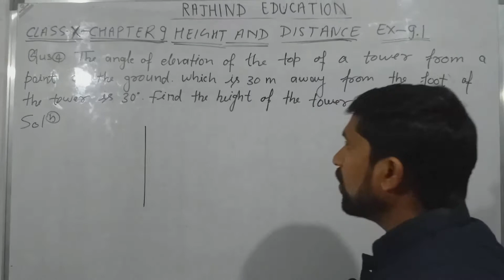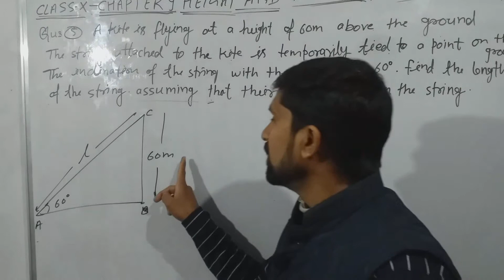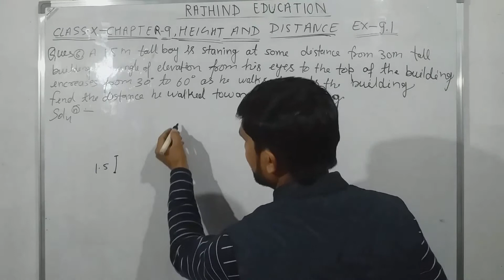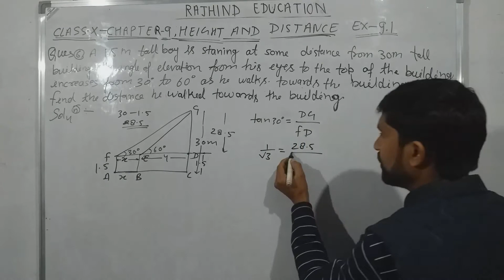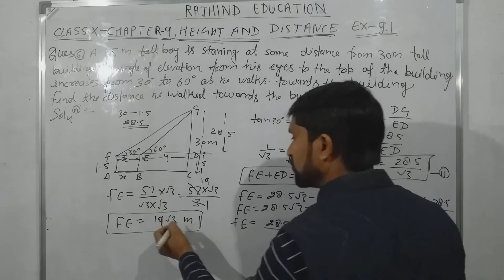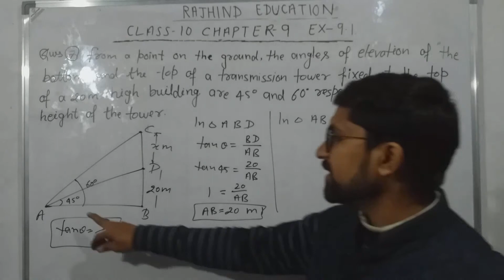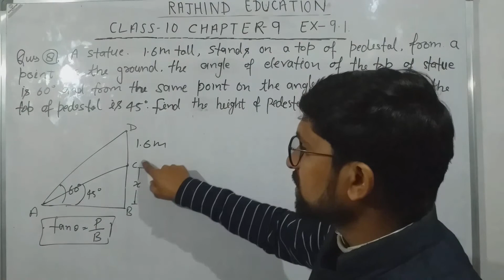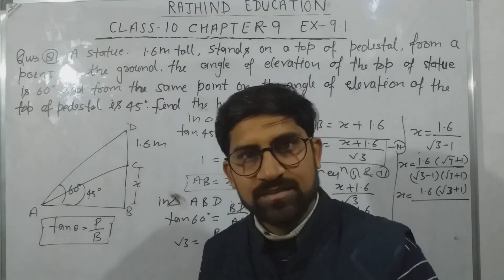CBSE CLASS 10TH HEIGHT AND DISTANCE EXERCISE 9.1( BY AJAY PAL SIR)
cbse class 10th Mathematics chapter 9 height and distance exercise 9.1